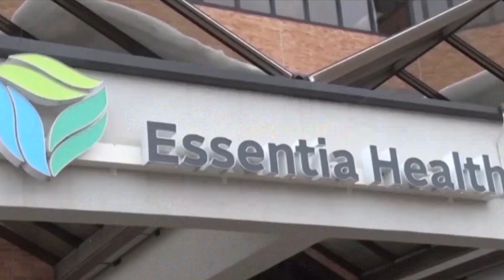Crow Wing County Hits Highest Peak in COVID-19 Cases